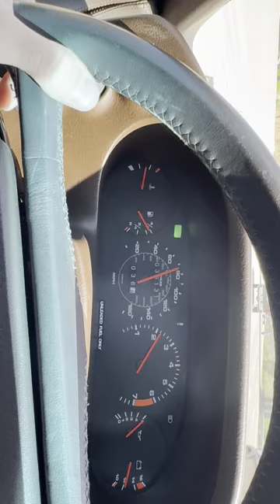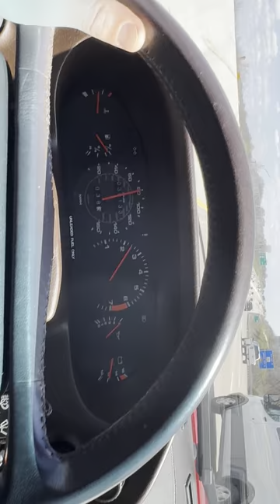928 Hwy Drive, Windows, Mirrors etc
928 Hwy Drive, Windows, Mirrors etc